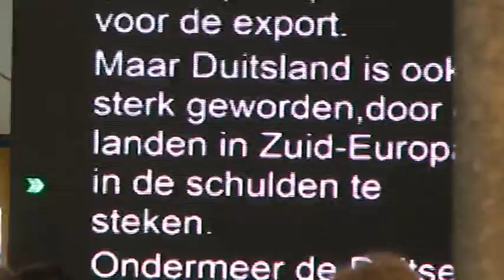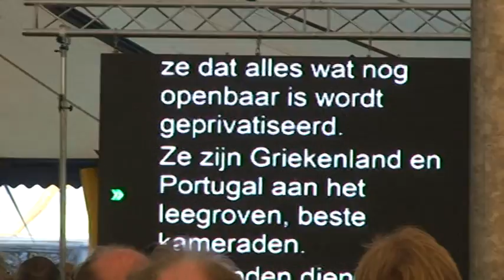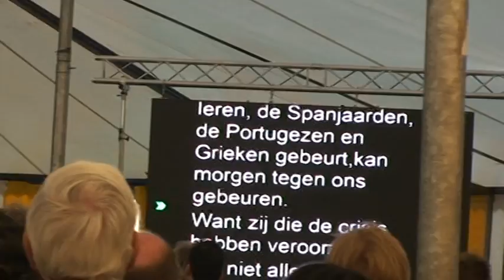M2U00853.MPG Manifiesta Central Moment Peter Mertens / Sep 24 2011